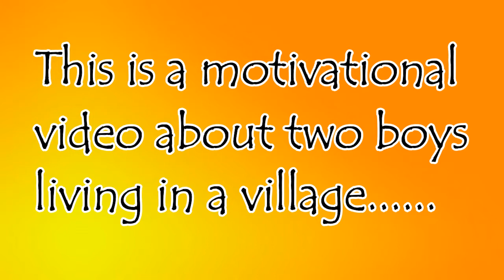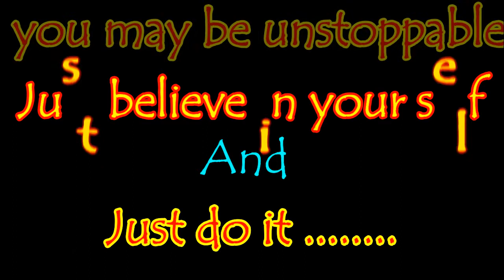Motivational story of two children in Tamil|| Motivational video||Minds of Raj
Hello friends, this is my first motivational video...
This is a story about two children living in a village.

Minds of Raj
Minds of Raj
Motivational story
Motivational video
Motivational songs
Tamil motivational songs
Two children motivational story
Two children story